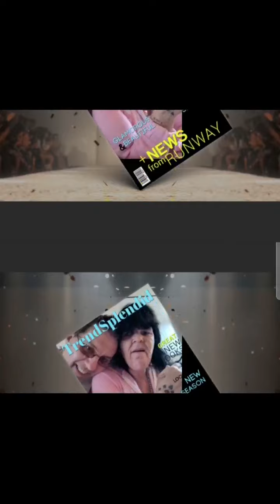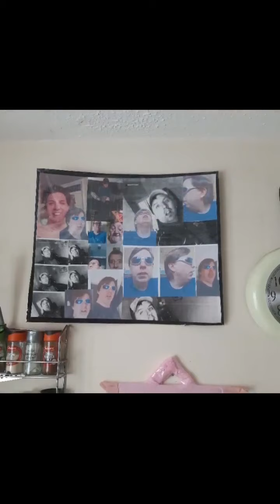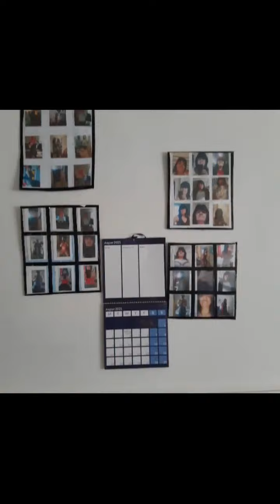New old September 2021